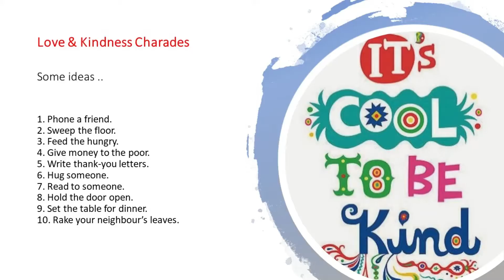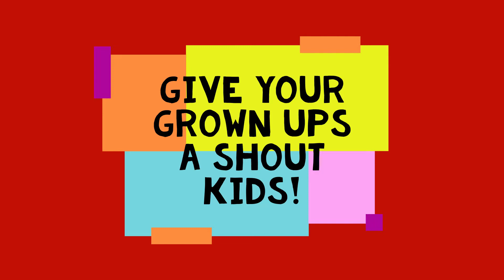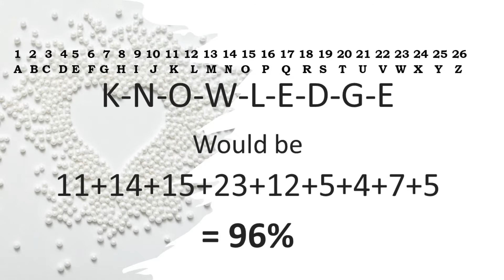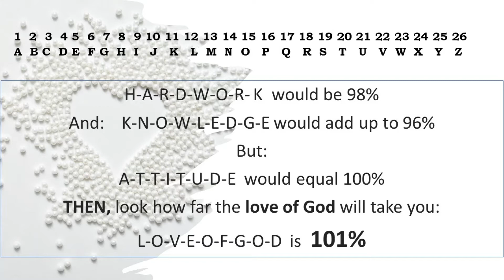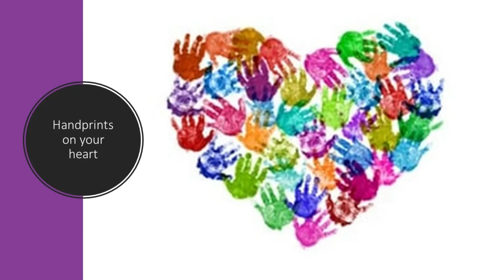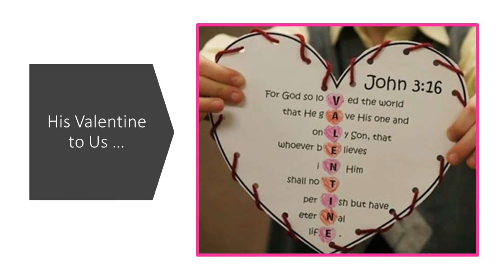The Greatest is Love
Lesson for Sunday 14th February 2021